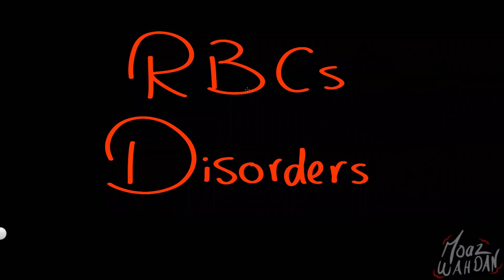RBCs Disorders 01 Azhar Damietta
Clinical Pathology
Red cell indices
HCT
MCV
MCH
MCHC
RDW
Reticulocyte count